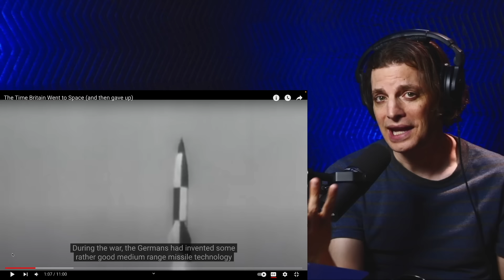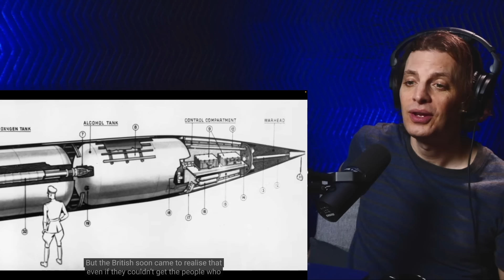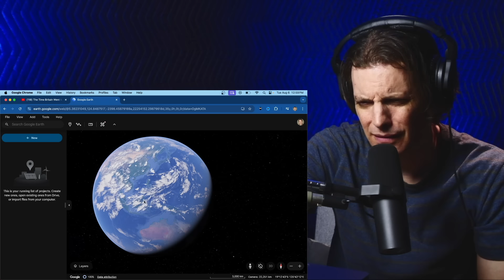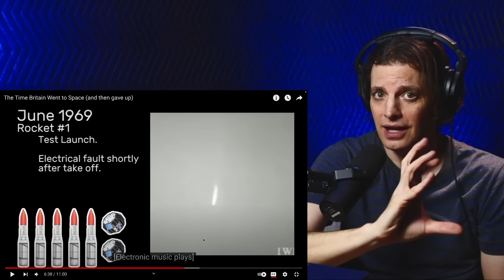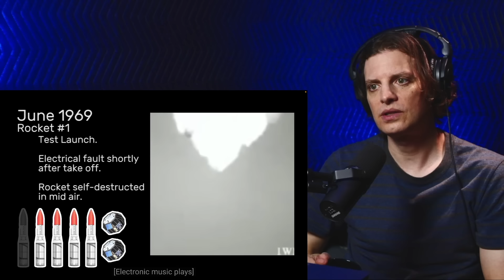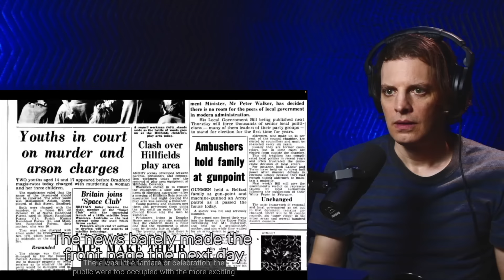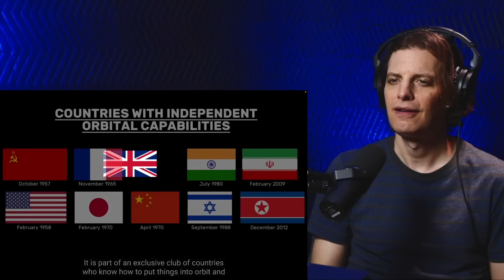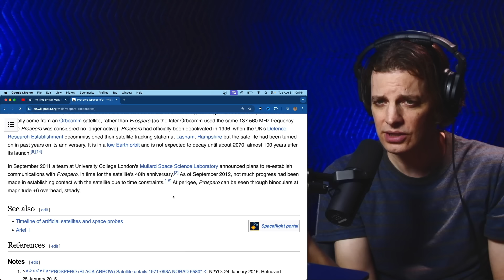American Reacts to British Space Program!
Let's check out the fascinating world of the British Space Program! The history, achievements, and untimely end of UK space exploration is a mostly unknown story. From early satellite launches to ambitious projects, join us on this journey to discover how Britain has contributed to space science and technology.